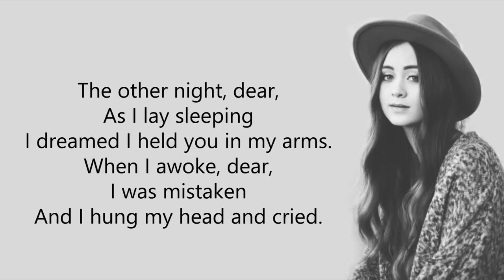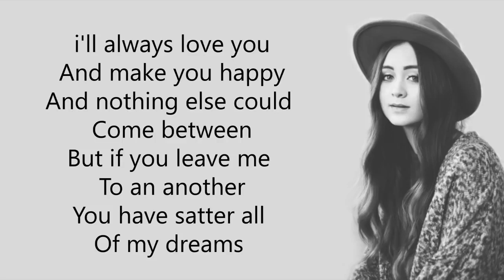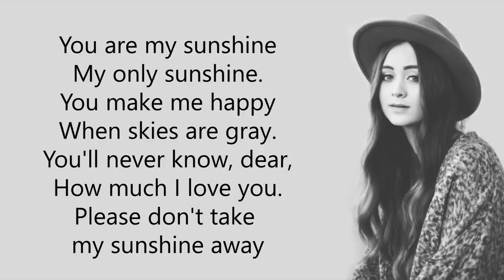Jasmine Thompson - You Are My Sunshine | Lyrics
. (It's Better With Headphones On) 🎧🎶

. Artist: Jasmine Thompson
. Song: You Are My Sunshine

. ©️️ If Any Producer Or Label Has An Issue With These Songs Or Pictures, Please Get In Contact With Me And I Will Delete It Or Mute It immediately, Ty 🎶💖